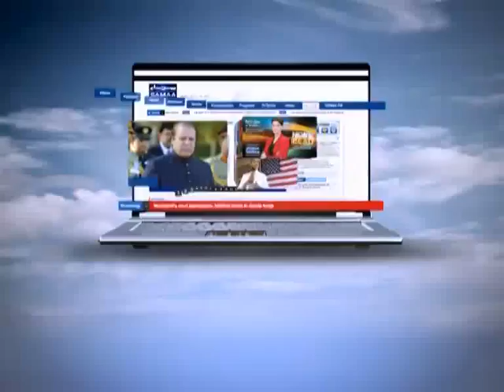News Beat with Fereeha Idrees Dec 29, 2011 SAMAA TV 3/4